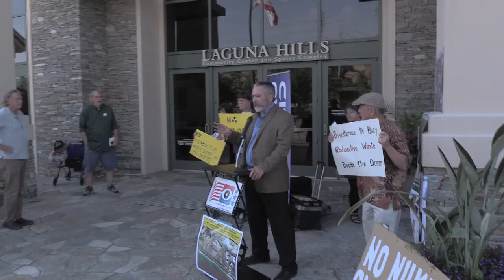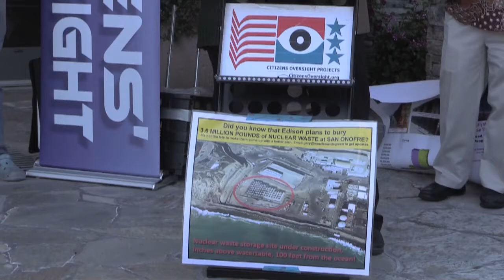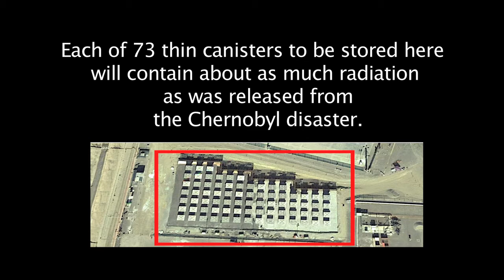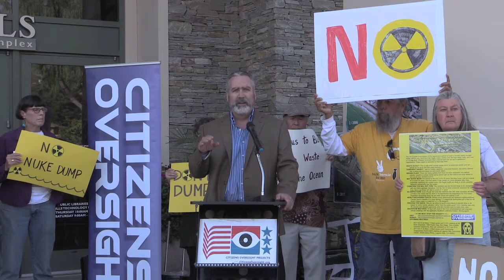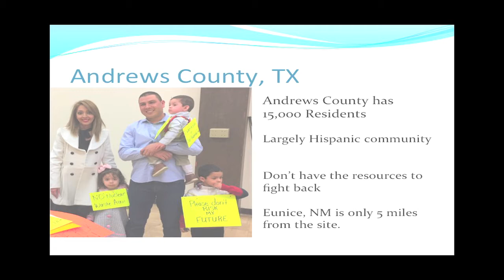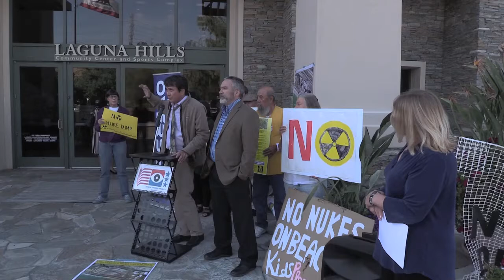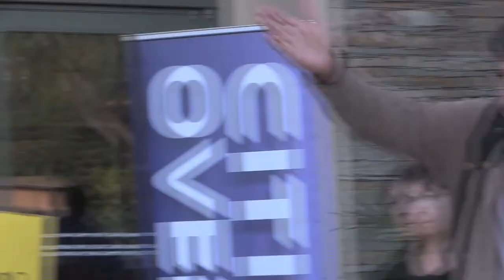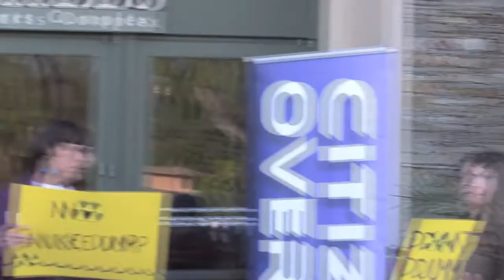No Radwaste Dump on the Beach!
Three tons of highly lethal, radioactive waste, stored in corrosion-prone thin metal canisters on a beach, inches above the water table, 100 feet from the rising sea, in an earthquake and tsunami zone just like Fukushima - What could possibly go wrong?

Plenty, say informed local residents near the recently shutdown San Onofre nuclear power plant between LA and San Diego. They want it out of there. But to where?

Karen Hadden, of S.E.E.D. Coalition of Texas, traveled to California to explain that the residents of Texas and New Mexico do not want the radioactive waste sent to them to store.  Currently Texas and New Mexico are being targeted as Centralized Interim Storage sites for the nation’s reactor waste.

The plant operator, Southern California Edison, has assembled what it calls a Citizen Engagement Panel or CEP to publicly discuss the issues, but with no decision-making power.

Local citizens participate in the CEP, but have strong doubts about the Panel process and the competence and sincerity of many of.the Panel members. That’s why San Clemente Greens are organizing an independent panel of experts to give counsel on what the best solutions for the deadly waste would be.

The group CitizensOversight.org organized this press conference just before the May 11, 2017 CEP meeting.  CitizensOversight is one of the lead plaintiffs challenging the California Coastal Commission’s permit to SCE that allows the lethal long lived waste to be buried on the beach.